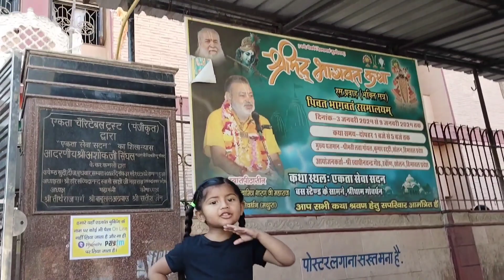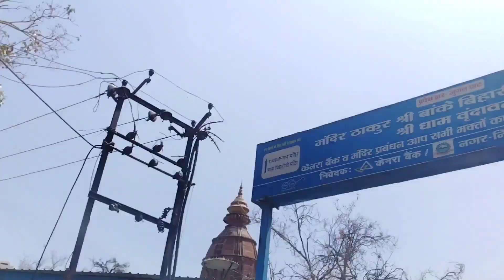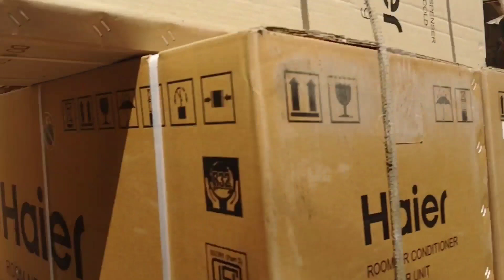Holi 2024: वृंदावन के बांके बिहारी मंदिर में होली का त्योहार है बेहद खास दिखते हैं स्वर्ग जैसे नजारे